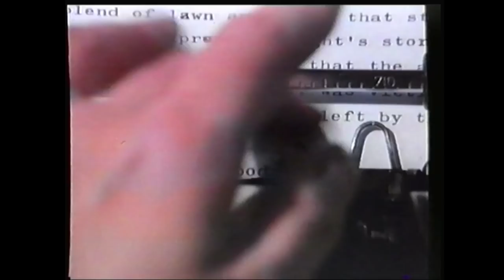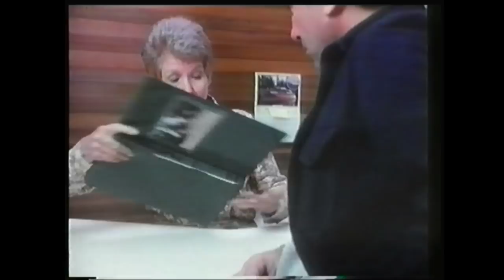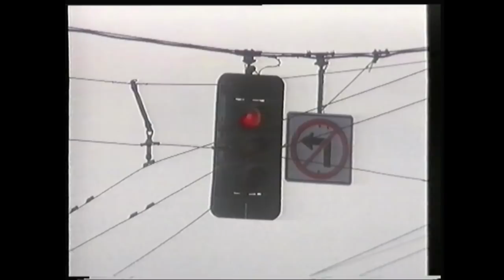Téléfilm "Double Trahison" - 1986 - VF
Titre VO : That Secret Sunday
Note : La qualité sonore est faible à cause de l'enregistrement de l'époque.
Synopsis : Pour protéger leur réputation, quatre policiers peu scrupuleux font passer la mort accidentelle de deux jeunes femmes pour des meurtres commis par un psychopathe...